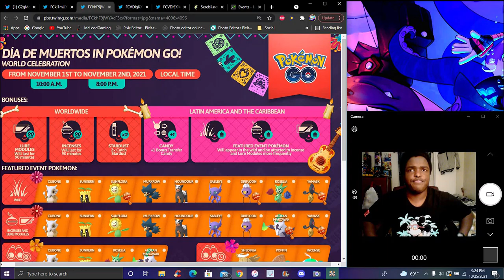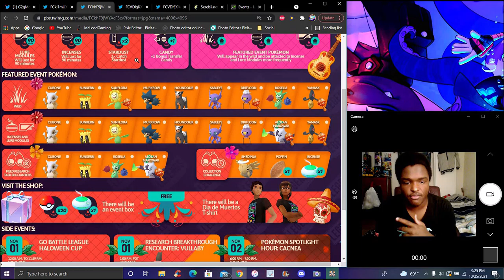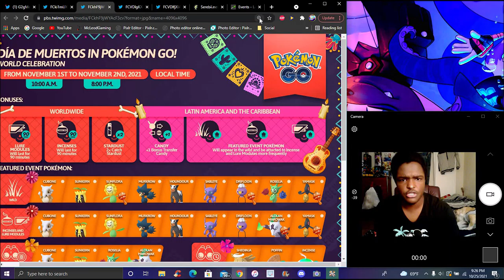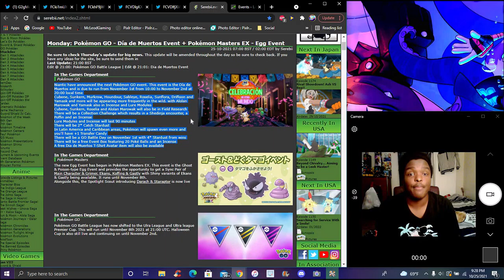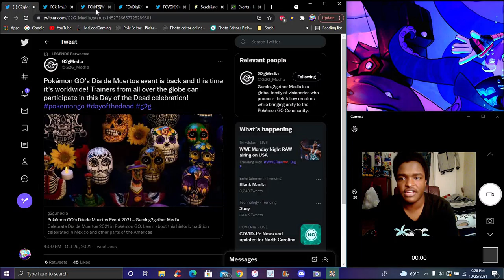DAY OF THE DEAD!!! WOO... SPOOKY!!! THE NEW DIA DE MUERTOS INFO & DETAILS POKEMON GO!